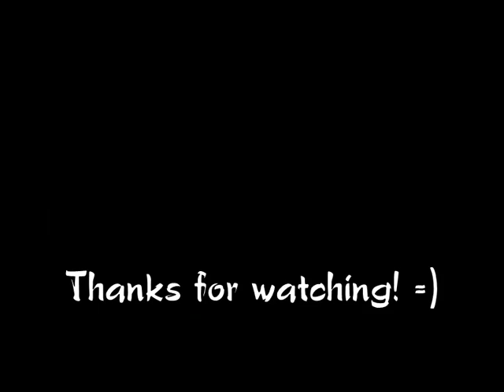Funny & fail street workout video - 2013